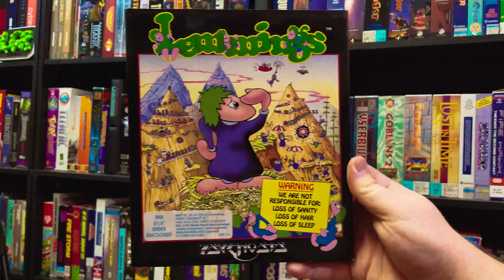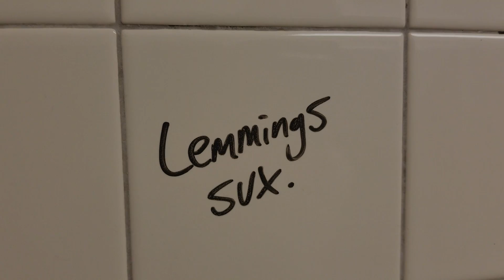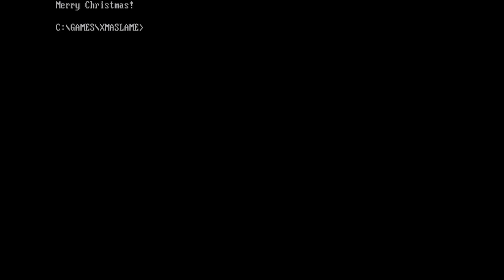LGR - Xmas Lamers - DOS PC Game Review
Holiday Lemmings was already a thing back in 1992, but X-mas Lamers? Ugh. It's time for Christmas Lazy Game Reviews, so let's take a look at this thing that existed for MS-DOS PCs!

● Music used in order of appearance:
Candion, Real Synth Music 4, Streetlight Conundrum 1